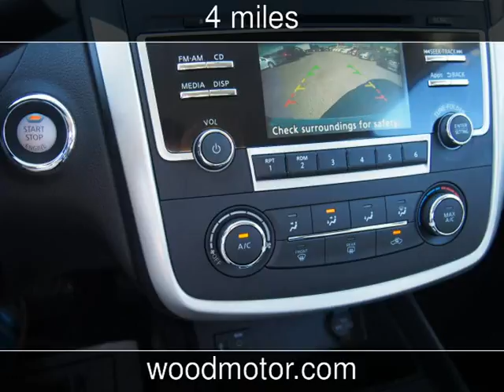2016 Nissan Altima 2.5 SR New Cars - Harrison,Arkansas - 2016-09-28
See more details about this new car This 2016 Nissan Altima 2.5 SR with 4 miles is for sale at Wood Motor Company.